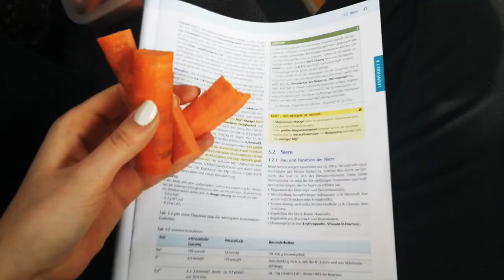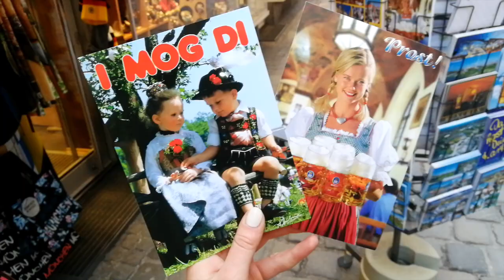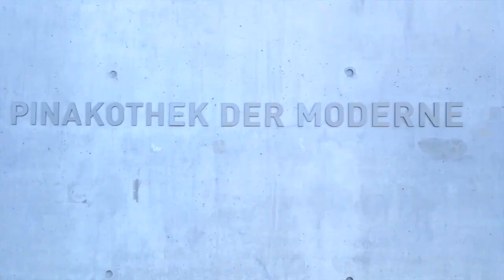Munich, hi!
čia mes su drauguže Miunchene hihi

my friend came to see me in Germany so we went to Munich for the last two days of January!

Sorry it's shaky, filmed it on my phone and my Mac editor did a rubbish job stabilizing so I didn't use that feature at all, and also it's not like I'm a vlogger or anything, just wanted something to have as a memory from the trip!